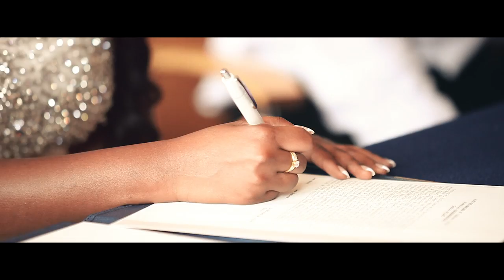Kisha+Cedric I Highlight I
Cinematic Videos and Stylist Photos
with Frame Production
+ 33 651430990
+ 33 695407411